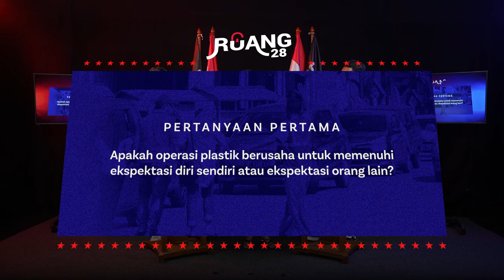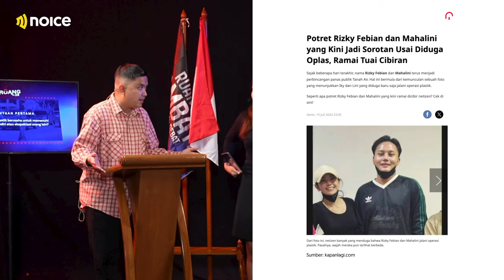PRO & KONTRA OZA RANGKUTI DAN DANY BELER SOAL GEN Z YANG OPLAS - RUANG 28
Halo Paranoice!
Selamat datang di podcast yang akan membahas isu viral dari pemerintahan maupun sosial di indonesia dan luar apalagi kalau bukan Ruang 28. Seperti biasa, program di Noice ini akan ditemani ketiga host kita yaitu Mamat Alkatiri, Gilang Bhaskara dan Cania Citta. Episode ini akan menampilkan special ruang 28 yang akan membuat ruang sambat dibawakan oleh Cania Citta. Kali ini, ada dua komika yang akan membahas soal operasi plastik dari para Ani-ani atau para Gen Z bersaa Oza Rangkuti VS Dany Beler.

Oza Rangkuti adalah komika dan konten kreator asal Jakarta kelahiran 5 Desember 1991. Umur Oza Rangkuti adalah 30 tahun dan memeluk agama Islam. Sosoknya belakangan ini tengah ramai diperbincangkan karena menguasai bahasa super gaul yang dijuluki bahasa Jaksel. Pria yang kini bergabung dengan Majelis Lucu Indonesia ini semakin naik daun dengan konten-konten TikToknya yang mengundang tawa. Oza Rangkuti dikenal dengan kontennya bernama Podcast Kesel Aje yang sudah cukup lama dibuatnya. Podcast tersebut awalnya hanya berisi narasi dan gambar-gambar ilustrasi yang tidak menampakkan wajahnya. Bahasa Jaksel kini tengah naik daun, pasalnya begitu banyak kata-kata slang dan istilah dalam bahasa Inggris yang digunakan oleh anak-anak milenial dan Gen Z saat ini. Tapi kamu gak akan pernah menyangka bahwa bahasa Jaksel itu ada sangat banyak sebelum melihat konten-konten terbaru Oza Rangkuti di Podcast Kesel Aje.Fasih tanpa terbata-bata, pria yang identik dengan tingkahnya yang ngeselin ini merangkum ratusan bahkan ribuan bahasa Jaksel dalam konten dan podcastnya. Meski kadang bikin kesel, Oza sukses menghibur banyak orang dengan identitasnya yang kini menjadi viral.
Sedangkan Danny Wahyu Nugraha atau dikenal Dany Beler ini llahir 10 Desember 1995 adalah seorang pelawak tunggal berkebangsaan Indonesia. Dany, begitu ia biasa disapa adalah salah satu komika muda dari komunitas Stand Up Indo Bogor. Nama "Beler" yang ia gunakan sebagai nama panggungnya ini berasal dari kelakuan sang ayah yang pernah beler (beler dalam Bahasa Sunda berarti teler/mabuk). Dany yang pernah mengenyam pendidikan madrasah menjadikan latar belakang ini sebagai materi komedi yang ia bawakan. Dany dikenal dengan gaya story telling nya yang cukup padu sehingga dapat membuat penonton terbawa suasana akan ceritanya, tetapi tetap dengan punchline yang dapat mengenai penonton hingga tertawa. Mulai ber stand up comedy di akhir 2013, namanya baru dikenal pada tahun 2017 ketik. Dany lolos bersama rekan sekomunitas yang juga merupakan seniornya yaitu Ridwan Remin, yang juga lolos di audisi digital. Di SUCI 7 sendiri, Dany mampu menunjukkan kekonsistenannya dengan persona anak madrasah saat membawakan materi stand up comedy di hadapan para juri dan penonton yang menyaksikan. Meskipun sempat dikritik karena penampilannya membosankan dan kurang memberikan sesuatu yang baru, Dany yang saat ini berkuliah di salah satu kampus di Depok ini akhirnya berhasil meraih juara ketiga di kompetisi SUCI 7. Dany melanjutkan prestasi yang diraih Dzawin Nur Ikram di SUCI 4 tahun 2014, yaitu menjadi komika asal Bogor yang bisa meraih juara ketiga di kompetisi SUCI Kompas TV, plus sama-sama berlatar belakang lulusan dari sekolah agama Islam.
Pada tahun 2018, kembali mengikuti jejak Dzawin, Dany menjadi finalis Maharaja Lawak Mega yang merupakan salah satu kompetisi komedi terbesar di negara Malaysia. Namun tidak seperti Dzawin, Dany hanya bertahan hingga 9 besar di kompetisi tersebut.
Di episode ini, Cania Citta akan menjadi moderator dalam Ruang Sambat antara Oza Rangkuti dan Dany Beler. Saksikan Selengkapnya hanya di aplikasi NOICE yang bisa di download melalui App Store dan Play Store.
Klik link ini untuk download aplikasi Noice sekarang. Gratis!